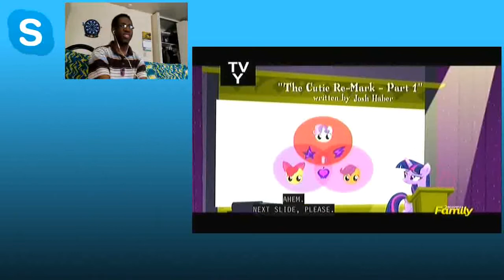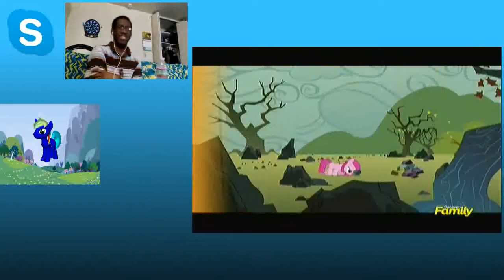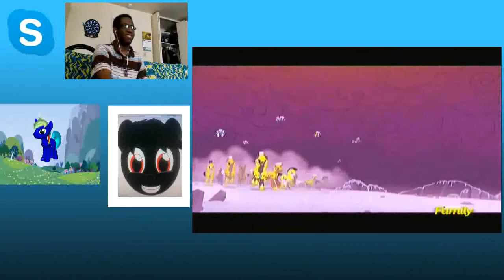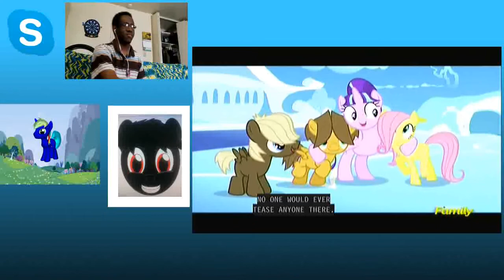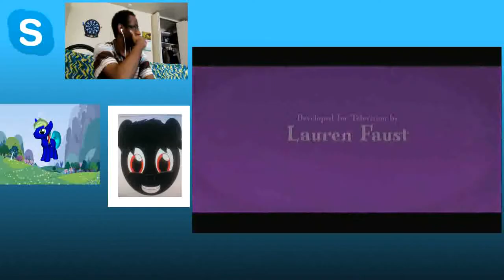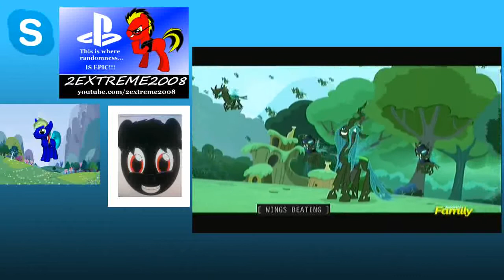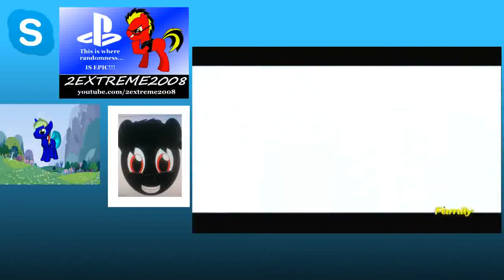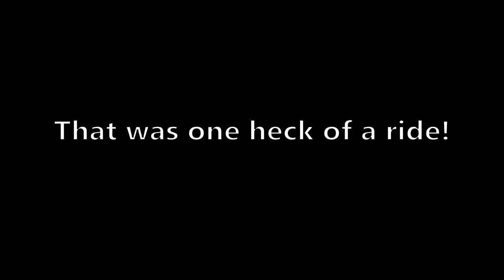MLP FiM: Season 5 FINALE Reaction! (Feat.Skyler & Monzoid)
Monzoid's Thoughts: (COMING SOON)

Skyler's Thoughts: (COMING SOON)

Here is our own little "Bronies React" as we react to the world premiere of My Little Pony: Friendship is magic Season 5 Finale as it aired live! I honestly could not think of a better way to celebrate my 100th upload! (Despite the upcoming crucifixion that I'm going to receive after this!)